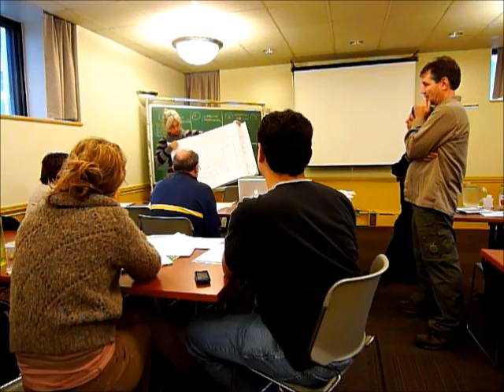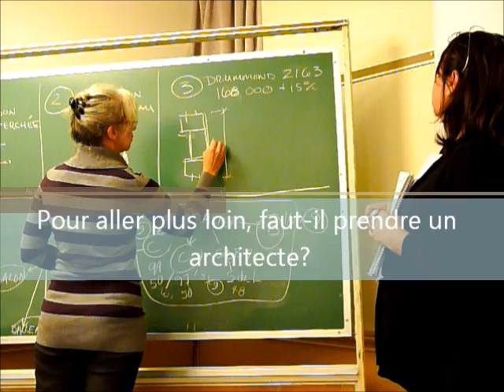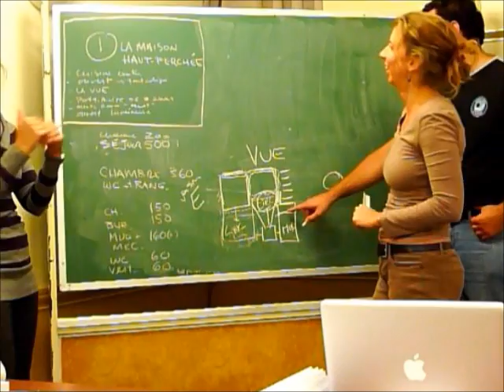FORMATION en ECODESIGN de MAISONS - Lucie Langlois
Lucie Langlois est architecte (Alias Architecture) et donne une formation en écodesign de maisons pour l'organisme Écohabitation. Voici un aperçu de cette formation où on apprend les astuces de design qui permettent de concevoir une maison écologique en économisant de l'espace et des ressources. L'écodesign c'est la qualité plutôt que la quantité... Pour en savoir plus